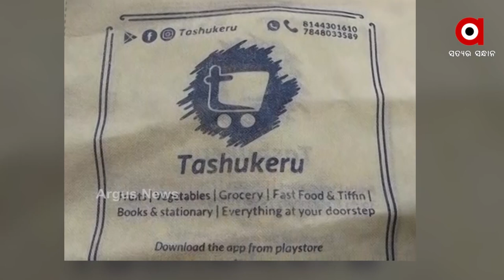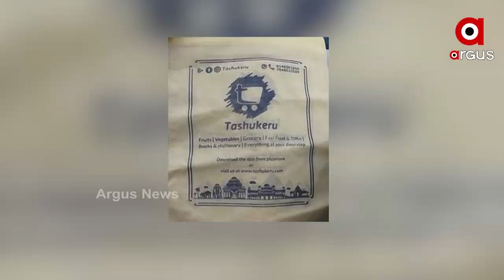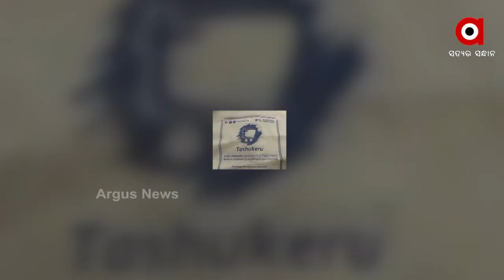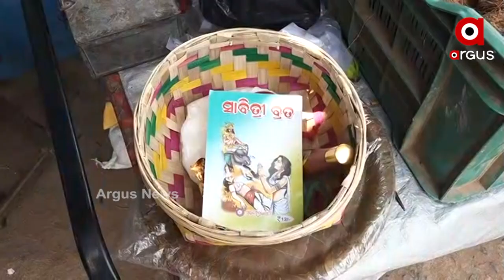Get Items Required For Savitri Brata Home Delivered | ଅର୍ଡର ମାତ୍ରକେ ଘରେ ପହଂଚୁଛି ସାବିତ୍ରୀ ଭାର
କରୋନା ସଂକ୍ରମଣକୁ ଦୃଷ୍ଟିରେ ରଖି ଜାରି ହୋଇଛି କଟକଣା। ଏଭଳି ସଙ୍କଟ ସମୟରେ ସାବିତ୍ରୀ ବ୍ରତ ସାମଗ୍ରୀ କିଣିବାରେ ଶ୍ରଦ୍ଧାଳୁଙ୍କୁ ସହଯୋଗ ପାଇଁ ଆଗେଇ ଆସିଛି ତାସୁକେରୁ ନାମକ ଏକ ସଂସ୍ଥା